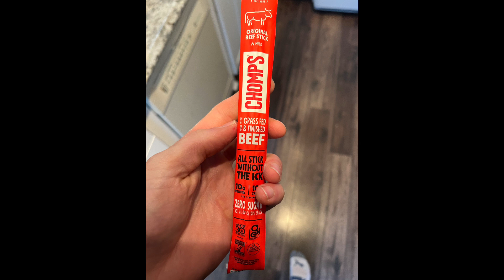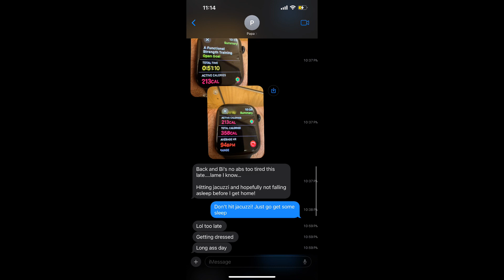2 new workouts today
We had two new workouts today to change up the pace and we ate a lot of protein. Days like today where I am having fun during the lifts and eating the meals I planned are really good days and make the challenge easy.